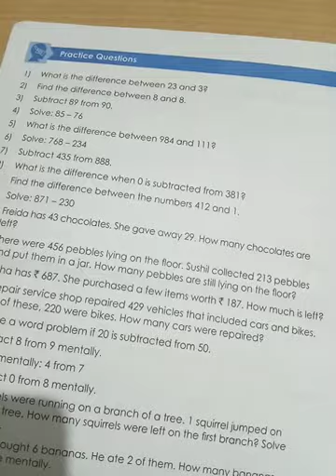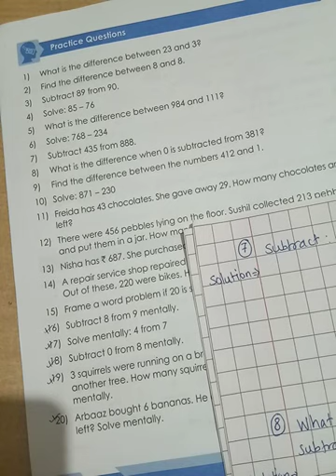Grade 2 Mathematics Workbook Part 1 Page 36 Practice Questions Q.1 to 10